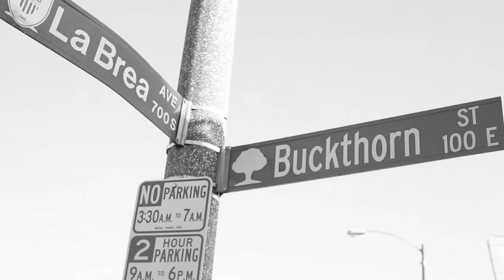Arbor Black - This is G.A.N.G.S.T.A |Official Video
Location: Inglewood
Shot by Dario Hernandez